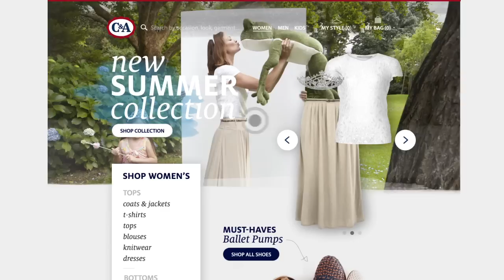Homepage header animation